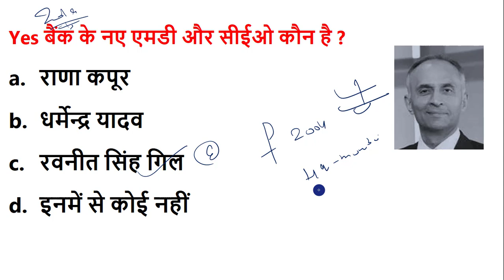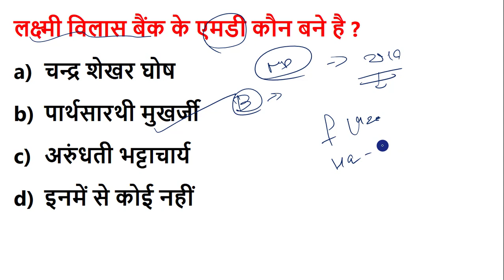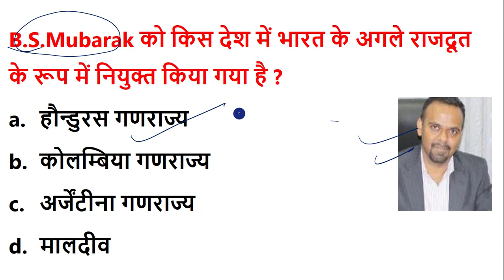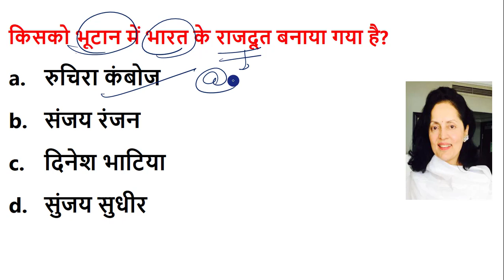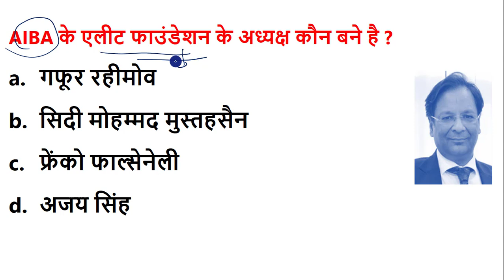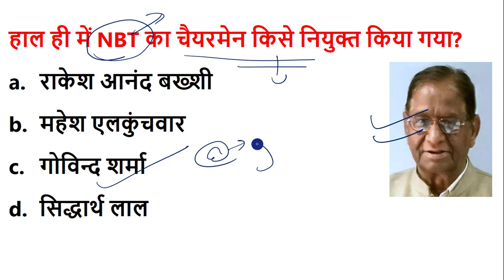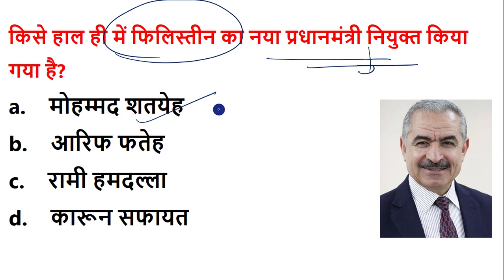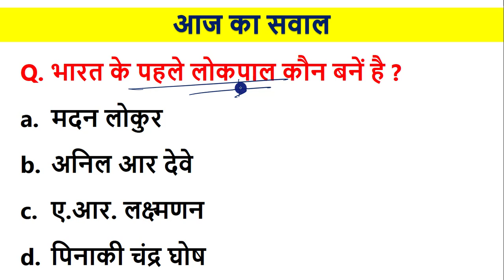2019 की प्रमुख नियुक्तियां | Important appointment quiz in Hindi | For all competitive exams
Important appointment in 2019 and there all quiz in hindi.